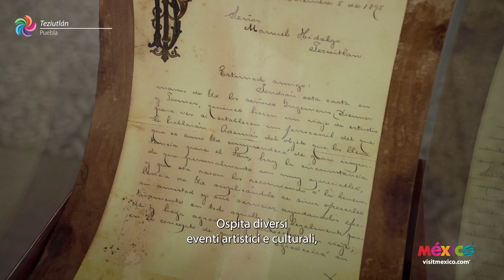Pueblo Mágico | Teziutlán - Puebla en italiano